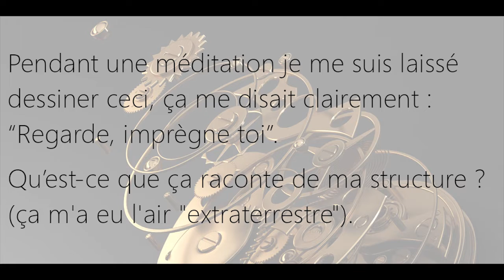Pendant une méditation j'ai dessiner un signe, qu'est-ce que ça raconte de ma structure ?